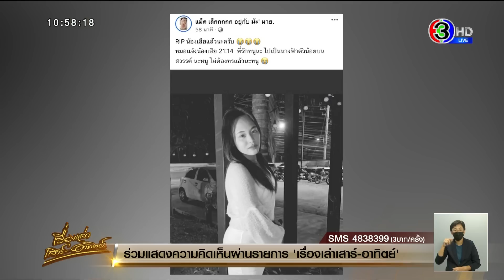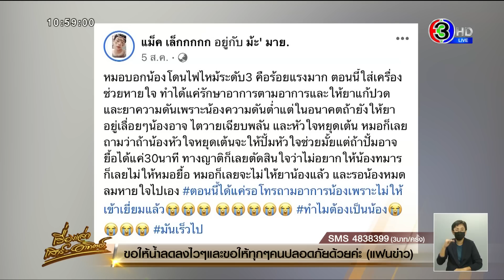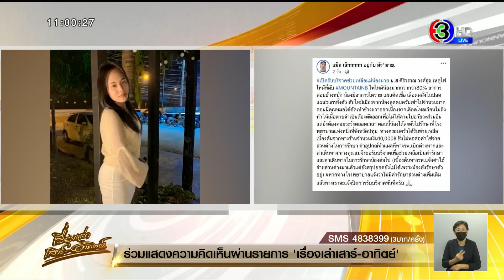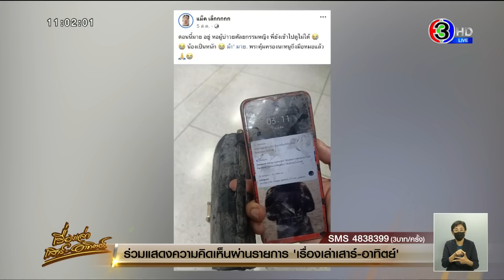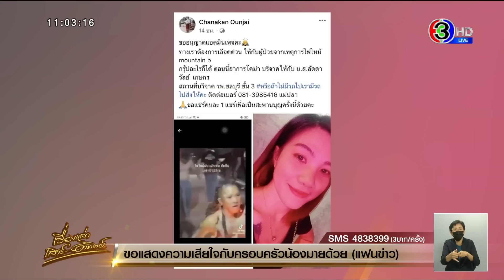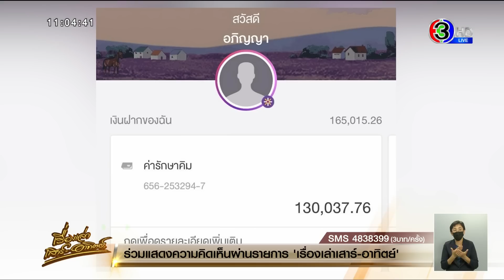สุดยื้อ สาววัย 17 เหยื่อผับมรณะ ดับรายที่ 18 พลังคนเวียดนามบริจาคเงิน 46 ล้านดอง ช่วย ‘น้องคิม’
เมื่อวันที่ 12 สิงหาคม มีรายงานว่า ผู้เคราะห์ร้ายที่ 18 เสียชีวิตจากเหตุการณ์เพลิงไหม้ผับเมาน์เท่น บี  (MOUNTAIN B) น.ส.ศิริวรรณ (น้องมาย) อายุ 17 ปี เสียชีวิตอย่างสงบ เมื่อเวลา 21.14 น.วันที่ 12 ส.ค.65 ณ โรงพยาบาลธรรมศาสตร์เฉลิมพระเกียรติ จ.ปทุมธานี

โดยพี่ชาย โพสต์ข้อความ ไว้อาลัย "RIP น้องเสียแล้วนะครับ หมอเเจ้งน้องเสีย 21:14  พี่รักหนูนะ ไปเป็นนางฟ้าตัวน้อยบนสวรรค์ นะหนู ไม่ต้องทรแล้วนะหนู"

และอัพเดทอาการเป็นระยะๆ  ว่า หมอ บอกน้องโดนไฟไหม้ระดับ 3  ตอนนี้ใส่เครื่องช่วยหายใจ ทำได้แค่รักษาอาการตามอาการและให้ยาแก้ปวดและยาความดันเพราะน้องความดันต่ำแต่ในอนาคตถ้ายังให้ยาอยู่ น้องอาจ ไตวายเฉียบพลัน และหัวใจหยุดเต้น หมอเลยถามว่าถ้าน้องหัวใจหยุดเต้นจะให้ปั้มหัวใจช่วยมั้ยแต่ถ้าปั้มอาจยื้อได้แค่30นาที ทางญาติก็เลยตัดสินใจว่าไม่อยากให้น้องทรมาน ก็เลยไม่ให้หมอยื้อ หมอก็เลยจะไม่ให้ยาน้องแล้ว และรอน้องหมดลมหายใจไปเอง

ต่อมา อัพเดทว่า น้องถูกไฟไหม้ มากกว่ากว่า 80% อาการค่อนข้างหนัก อาการไตวาย แผลติดเชื้อ เลือดคลั่งในปอด แผลburnทั้งตัว ตับไหม้เนื่องจากน้องสูดดมควันเข้าไปจำนวนมาก ตอนนี้คุณหมอ ได้ตัดเท้าข้างขวาออกเนื่องจากเลือดไหลเวียนไม่ถึงทำให้เนื้อตายจำเป็นต้องตัดออกเพื่อไม่ให้ลามไปอวัยวะส่วนอื่น แต่ยังต้องคอยระวังตลอดเวลา

ทีมข่าวสอบถามไปยังนางสาวสวรส วงศ์สุข หรือปีใหม่ พี่สาวของนางสาวศิริวรรณ ผู้เสียชีวิตรายที่ 18 บอกว่า คุณหมอยืนยันเสียชีวิตวานนี้ (12 ส.ค.) เวลา 21.14 น. ซึ่งก่อนเสียชีวิตอาการของน้องค่อนข้างแย่ลง ทางโรงพยาบาลได้โทรมาถึง 3 รอบ บอกว่าอาการค่อนข้างแย่ ความดันต่ำ หมอพยายามให้ยาแต่เหมือนไม่ตอบสนองต่อยา จับความดันและชีพจรไม่ค่อยได้ หลักๆ คือติดเชื้อในกระแสเลือดและติดเชื้อที่แผล

ก่อนเสียชีวิตทางครอบครัวได้คุยกับน้องแค่ในวันที่รักษาตัววันแรกที่ รพ.สมเด็จพระนางเจ้าสิริกิติ์ ก่อนที่จะย้ายมารักษาต่อที่ รพ.ธรรมศาสตร์ เฉลิมพระเกียรติ ตอนนั้นรู้สึกตัวอยู่แต่ว่าพูดไม่ได้ เพราะใช้ท่อช่วยหายใจ รวมมารักษาตัวที่ รพ.ธรรมศาสตร์ฯ ประมาณ 5 วันก่อนที่จะเสียชีวิตลง

พี่สาวน้องมาย ยังกล่าวอีกว่า น้องมาย ปัจจุบันน้องพักการเรียน เพื่อช่วยแม่ขายของ โดยในวันเกิดเหตุกลุ่มน้องมาย เข้าไปเที่ยวทั้งหมด 3 คน โดยเสียชีวิตที่เกิดเหตุ 1 คน คือน.ส.พรหมพร พูลสวัสดิ์ (น้องเหมย) อายุ 18 ปี โดย น้องมายได้รับบาดเจ็บอาการสาหัส ส่วนเพื่อนอีก 1 คน อายุ 18 ปี หนีรอดออกมาได้

สำหรับร่างของนางสาวศิริวรรณ ทางครอบครัวจะนำไปบำเพ็ญกุศล ตามพิธีทางศาสนาที่ วัดแถว กม.5 ที่ อ.สัตหีบ จ.ชลบุรี โดยคาดว่าร่างจะไปถึงวัดในช่วงบ่ายวันนี้

จากคลิปที่มีการเผยแพร่บนสื่อสังคมออนไลน์นั้นแสดงให้เห็นถึงวินาทีที่นักท่องเที่ยวและพนักงานวิ่งหนีตาย โดยหลายคนนั้นเสื้อผ้ายังติดไฟ ประชาชนถอดเสื้อและลงไปทิ้งตัวเพื่อให้ไฟดับกันเป็นจำนวนมาก ขณะที่ก็มีกลุ่มควันที่โพยพุ่งออกมาจากทางประตูทางเข้า ขณะที่ประชาชนหนีตายไฟไหม้ผับที่ชลบุรีอย่างอลหม่าน

ล่าสุดวานนี้ 12 ส.ค.65 มีผู้ใช้เฟซบุ๊คชื่อ คุณชนากานต์ อุ่นใจ ญาติของผู้บาดเจ็บกรณีเกิดไฟไหม้ผับดัง เมาเทนต์ บี ได้ออกมาโพสต์ขอความช่วยเหลือในการเปิดรับบริจาดเลือดให้กับคุณปลา ผู้บาดเจ็บ ที่ต้องเข้ารับการผ่าตัดอย่างเร่งด่วนจนทำให้มีประชาชนร่วมใจกันแชร์ไปกันอย่างมาก

ล่าสุดทีมข่าวได้สอบถามไปยัง คุณพ่อของคุณปลา (พ่อผู้บาดเจ็บ) ระบุว่ากรณีที่มีการเปิดรับบริจาคนั้นเป็นการหวังดีของกลุ่มญาติๆที่ได้รับฟังคำคืบหน้าที่ทีมแพทย์แจ้งมาว่า คุณปลาจะต้องเข้ารับการผ่าตัดโดยทีมแพทย์แจ้งว่า ให้ญาติบริจาคเลือดสำรองไว้เพื่อเป็นเลือดสำรองกรณีฉุกเฉิน ทางญาติๆและกลุ่มเพื่อนจึงอยากจะฟังผิดด้วยความเป็นห่วงจึงรีบโพสต์ออกไป ขณะที่คุณพ่อของคุณปลาได้ขอขอบคุณทุกท่านที่มาบริจาคเลือดไว้ด้วยใจจริง

ขณะที่อาการของคุณปลานั้น คุณพ่อบอกว่าอาการยัง 50 50 ต้องอยู่ในความดูแลแพทย์อย่างใกล้ชิดพร้อมระบุว่าตอนนี้คุณปลาได้รับสิทธักษา 30 บาท แต่ได้แจ้งทีมแพทย์ไปแล้วว่าหากจะต้องจ่ายเงินเพิ่มในการรักษาทางครอบครัวก็พร้อมที่จะจ่ายด้วยความเต็มใจ

ส่วนทางด้าน นางสาว ดิง กิม ลี อายุ 25 ปี หรือคิม ( DINH KIM LE ) สาวชาวเวียดนาม หนึ่งในผู้ได้รับบาดเจ็บอาการสาหัส ที่ขอย้ายออกจาก โรงพยาบาลกรุงเทพ-พัทยา เพราะสู้ค่ารักษาพยาบาลไม่ไหว และได้ไปรักษาตัวต่อที่ โรงพยาบาล สมเด็จ ณ.ศรีราชา

ล่าสุด น้องคิม อยู่ในความดูแลของหมออย่างใกล้ชิด โดยยังนอนรักษาตัวในห้องปลอดเชื้อโรค และ งดให้ญาติเข้าเยี่ยม แต่สามรถมองผ่านห้องกระจก ซึ่งน้องคิม รู้สึกตัวดี แต่ไม่สามารถขยับเคลื่อนตัวได้ ยังลืมตา และ พยายามสั่งสัญญาณมือให้กับคนที่ไปเยี่ยมดูอาการ

พี่สาวของ น้องคิม ทราบชื่อต่อมาคือ นางสาว ดิง ที ทวย หรือ แบคซ่า อายุ 31 ปี ( Đinh Thị Thuỷ ) ปัจจุบันอยู่ที่ ประเทศเวียดนาม โดยเธอได้นำเรื่องราวน้องสาว ไปโพสต์ผ่านโซเซียล จนประกระแสโด่งดังในประเทศเวียดนามและเปิดรับบริจาคเงินช่วยเหลือชีวิตน้องสาว

ตอนนี้มียอดบริจาคแล้ว 46 ล้านดองเวียดนาม คิดเป็นเงินไทย 70,000 บาท ส่วนด้าน น.ส.อภิญญา มงคลสินธุ์ 28 ปี เพื่อนรุ่นพี่ของ น้องคิม ได้เปิดเผยว่าหลังโพสต์ลงในโลกโซเชียล ตอนนี้มียอดบริจาคเข้ามาแล้ว จำนวน 130,000 บาท ซึ่งจะได้รวบรวมเงินนำไปจ่ายค่ารักษาพยาบาลที่ยังติดอยู่ ที่ รพ.กรุงเทพ-พัทยา ต่อไป